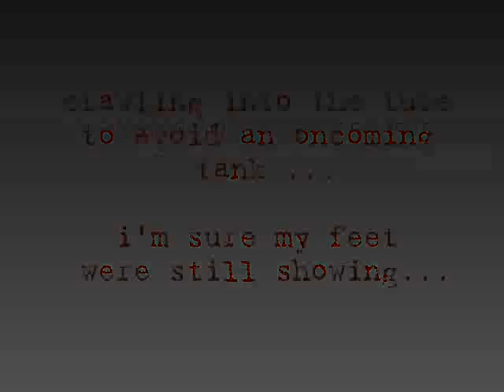Oklahoma D-day 2008: Attack on Brecourt pt2 Woody's headcam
Attack on Brecourt pt2 ... harassing the huns and avoiding their tanks ...